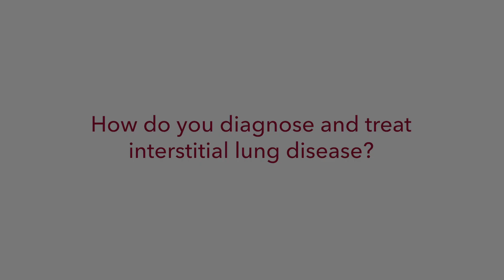Diagnosis and Treatment for Interstitial Lung Disease | Joyce Lee, MD, Pulmonary disease | UCHealth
Interstitial lung disease (ILD) is an umbrella term that covers over 100 distinct conditions. Dr. Lee explains how ILD centers are important because diagnosis informs both prognosis and treatment.